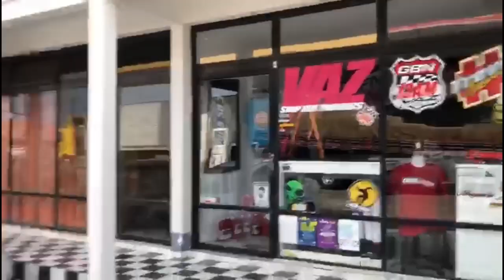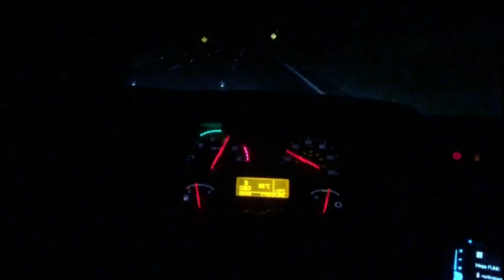DIAS INCRIVEIS, NOITES INEDITAS! Acelerando com a galera do GBN!